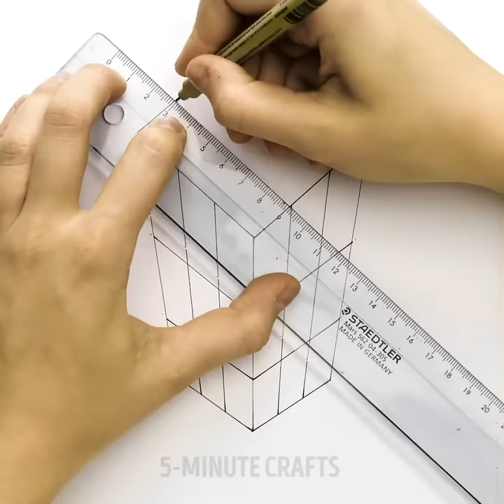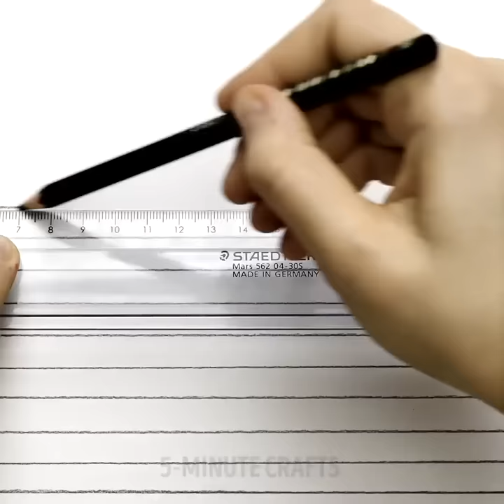52 AWESOME CREATIVE ART PROJECTS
Amazing art ideas

If you are looking for a way to become more creative and also improve your art skills then this video is for you!

- We show you how you can create an amazing abstract hard using blobs of white and pink acrylic paint
- We also show you a cool watercolor painting tutorial that you can do. You start painting with water and then you add the awesome ink and watercolor paints that will give it a unique look.
- If you are new to copic markers, we show you some cool beginner drawing tutorials that will improve your copic sketches.
- We also show you how you can use brush pens to paint amazing art compositions and try new techniques.
- We show you how you can create a beautiful feather using a string and some colorful acrylic paint.
- If you would like to try some abstract painting, we show you how you can achieve awesome painting simply by following our art tutorial.

Timestamps:
0:07 - Amazing art using a hammer
1:31 - How to paint lips using copic markers
3:44 - Genius art technique using a string.
4:07 - Amazing slime hack
4:54 - How to paint with a mop
6:42 - Palette knife painting
8:36 - Shaving foam art ideas
10:31 - How to make slime
10:57 - Fun hand drawings
14:37 - Extremely satisfying art
17:28 - Spider web pattern